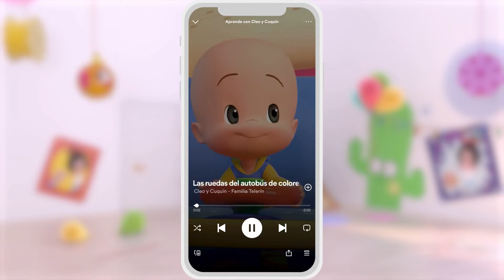Learn with Cuquin and the cold vs hot opposites | Educational videos